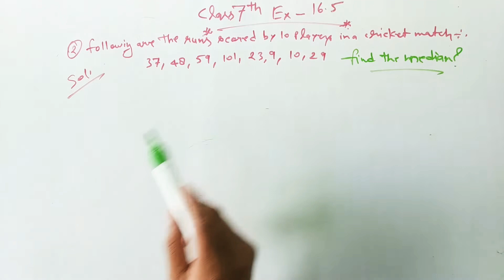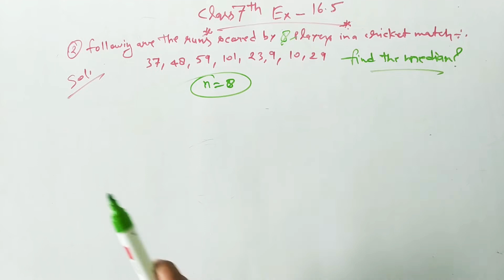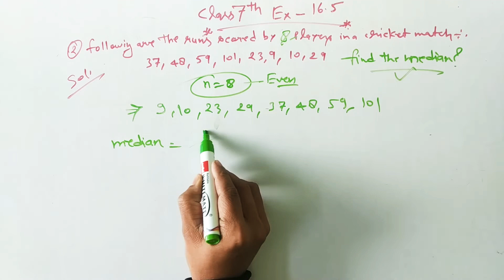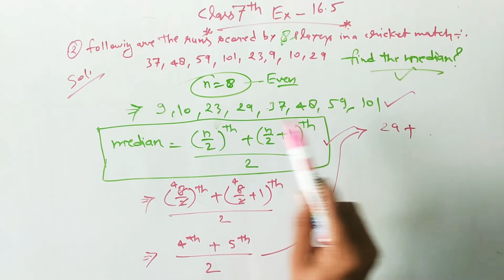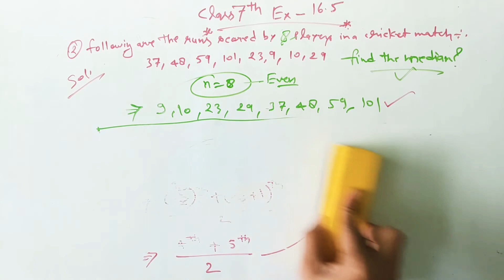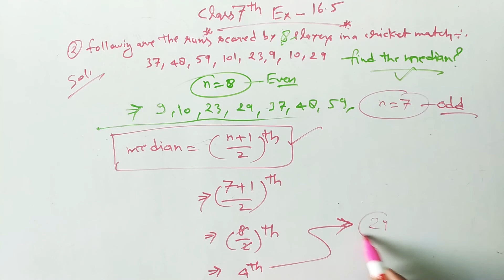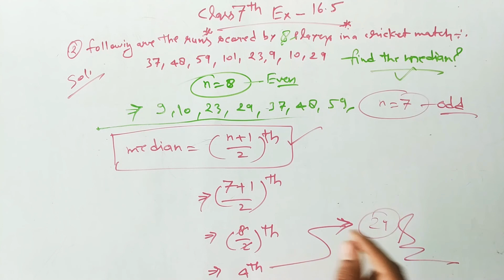DATA HANDLING । find the median given number ?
DATA HANDLING । Find the median of given number ?

class 7th Math playlist link is